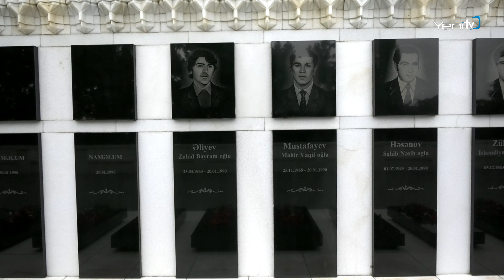YAP GƏNCLƏRİ ŞƏHİDLƏR XİYABANINA QƏLƏBƏ YÜRÜŞÜ EDİB